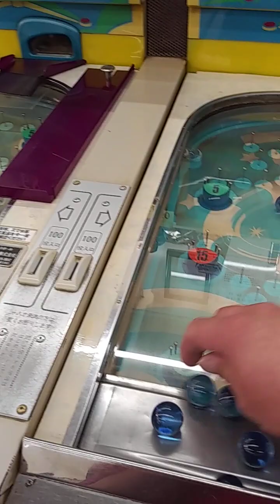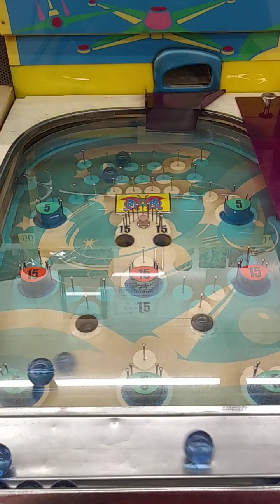大阪新世界 ニュースター スマートボール①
久しぶりにやってみました。